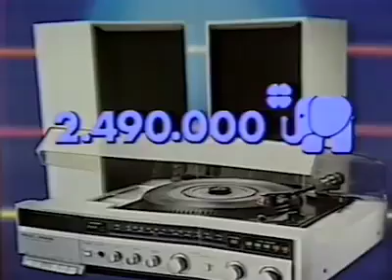Comercial Jumbo anos 80 tempo da hiper inflação